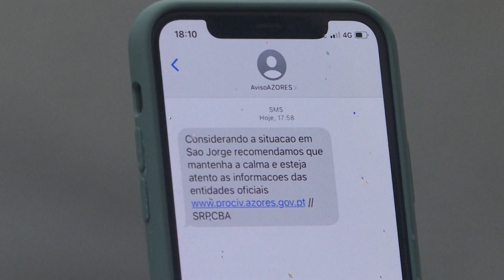Vulcão Taal entra em erupção nas Filipinas; vídeo mostra cinzas e fumaça tomando o céu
Milhares de filipinos acordaram neste sábado tendo que deixar suas casas, após a entrada em erupção do vulcão Taal, localizado dentro de um lado, ao sul de Manila. Nos Açores, em Portugal, moradores também saíram da ilha de São Jorge, palco de terremotos que podem causar uma erupção vulcânica na região.